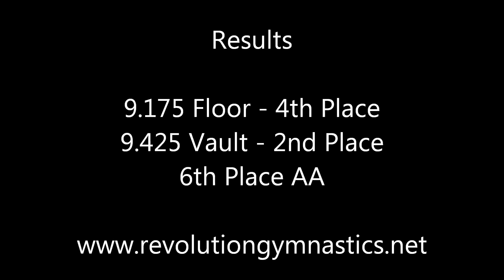2013 Amanda Bowman Level 10 Ozone Invitational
Amanda Bowman (class of 2014) at the Ozone Invitational in Knoxville, TN.

Even though Amanda had a rough meet on bars and beam, she competed her double pike on floor and the layout, full twisting yurchenko for the first time in competition.